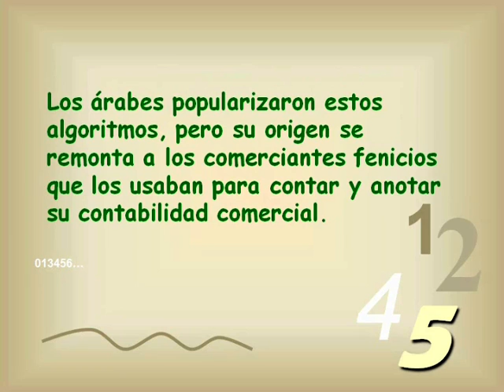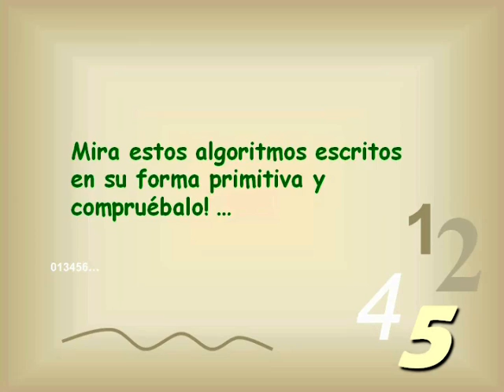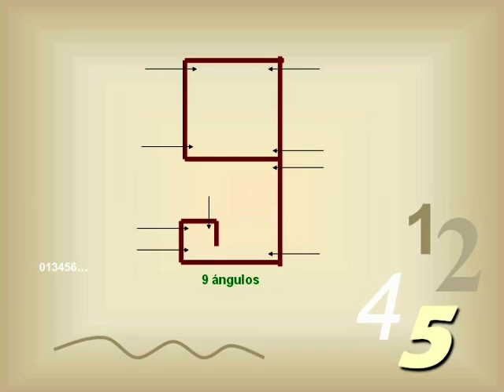EL SECRETO DE LOS NUMEROS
ORIGEN